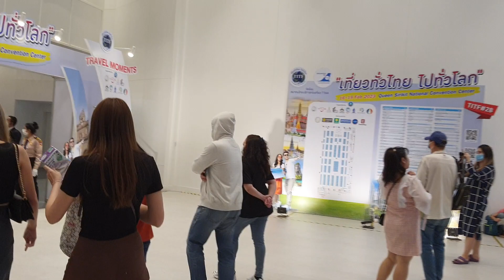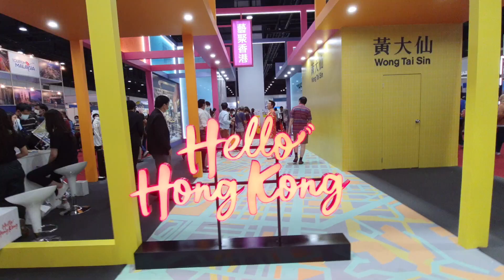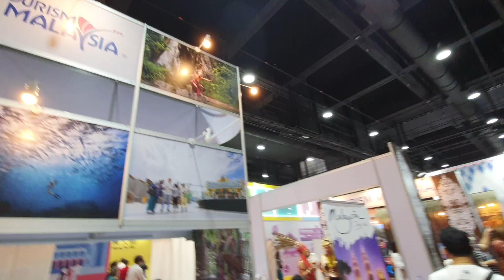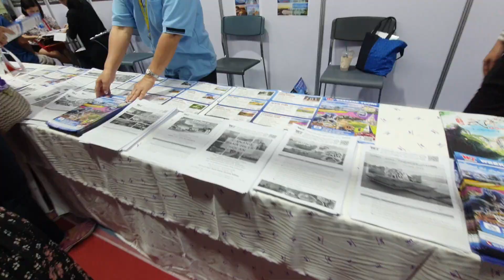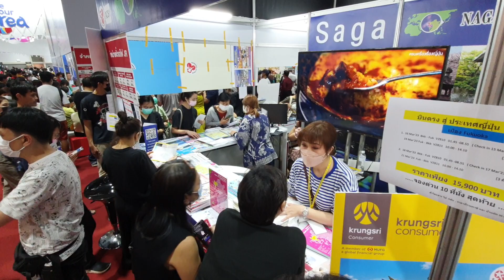ตามไปชมความงาม สาวแซ่บแห่งไซตามะ ตัวเป็นๆสวยจริงสวยจัง ณ.งานเที่ยวไทยไปทั่วโลก ที่ศูนย์สิริกิตต์